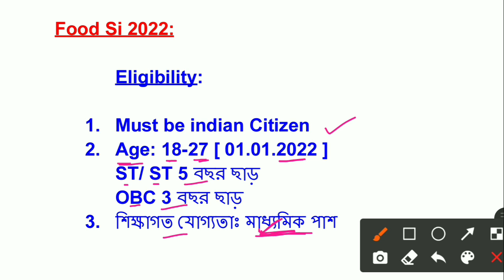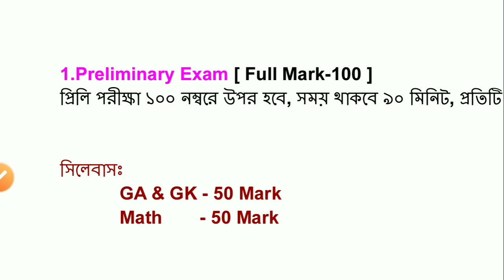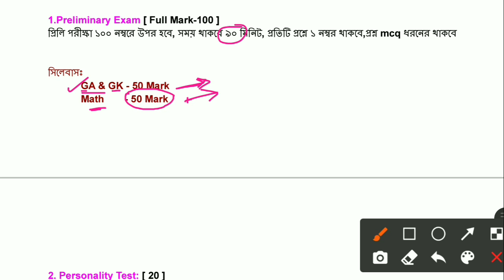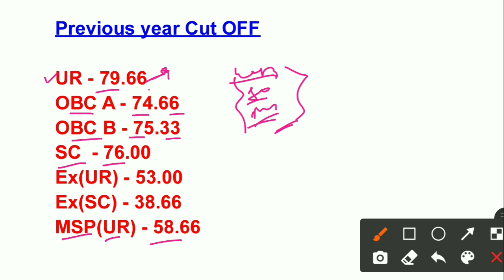WBPSC Food Si Recruitment 2022 | psc food si new recruitment 2022 | food si new vacancy 2022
Food si recruitment news 2022
Food si recruitment update 2022
Food si new vacancy 2022
Food si job profile 2022
Psc food si new vacancy 2022
Wbpsc food si exam syllabus 2022
Wbpsc food si exam pattern 2022
Wbpsc food si case update 2022
Wbpsc food si exam date 2022
Psc food sub inspector recruitment 2022
Psc new recruitment update 2022
Psc new recruitment news today 2022
Wb job news today 2022
Wb job vacancy 2022
West Bengal job alert 2022
Wbpsc vacancy 2022

    &*$ Jaman Sir &*$